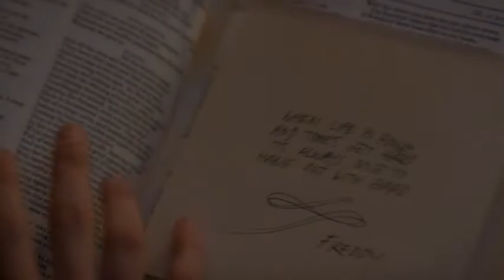Jo and Freddy Little Women 2018 He Treats Me Like A Goddess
Sarah Davenport as Jo and Ian Bohen as Freddy (Fritz) Bhaer in the modern adaptation of Little Women from 2018. Song is "Goddess" by Avril Lavigne.

There was a real-life Friedrich Bhaer. In fact, you can find him from all Louisa May Alcott´s writings. Read my full- research cultural and historical evolution of Friedrich Bhaer